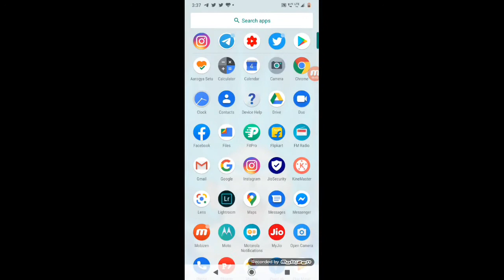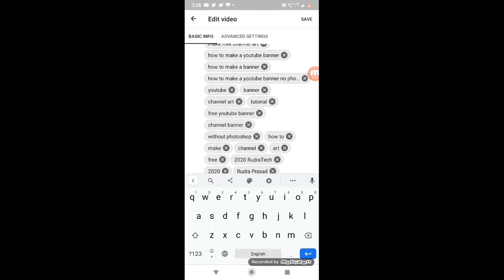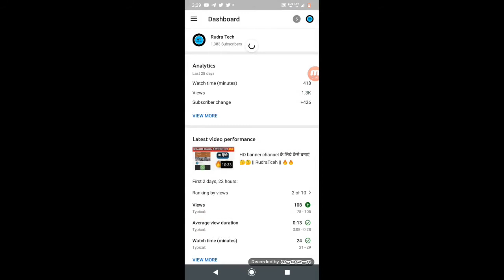कैसे बनाएं YouTube video tegs || RudraTech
1- how to make tags
2- how to create tags
3- how to make custom tegs
4- YouTube video tegs
5- RudraTceh
bye bye 👋